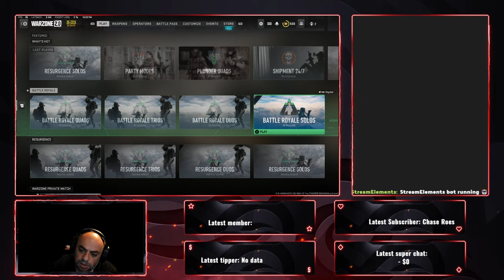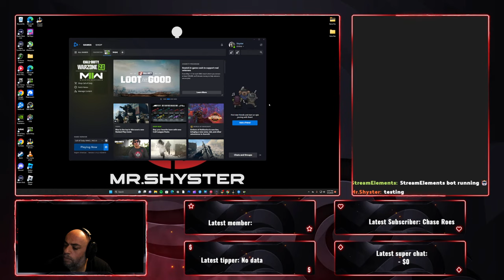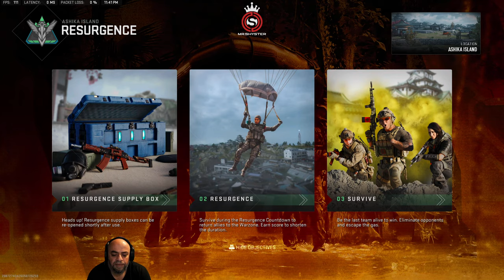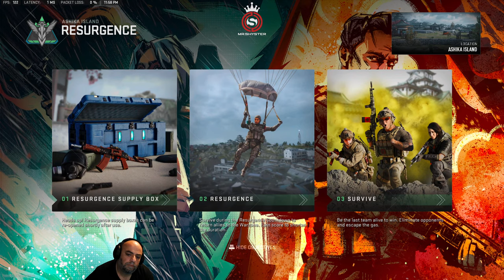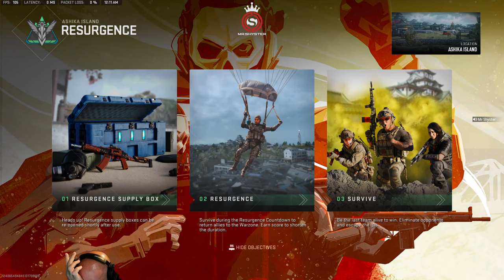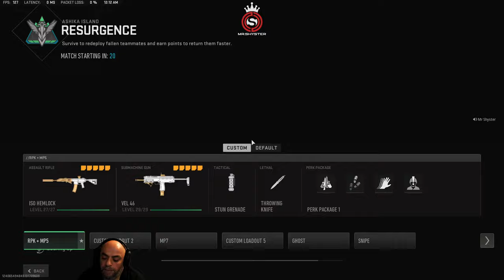🔴 LIVE Call of Duty | Warzone 2.0 -Viva Ashika!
SINIGLE PC STREAM XIDAX PC
RTX3080
12TH GEN INTEL CORE I7 12700KF
32GB RAM
1440P ELEMENT MONITOR@ 165 HZ